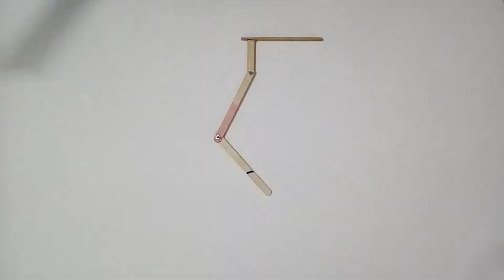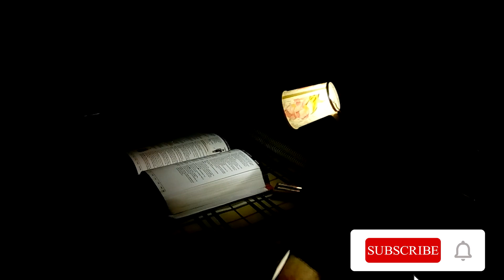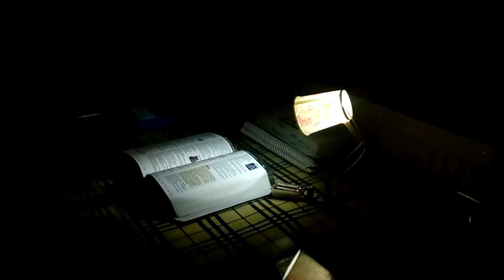Table lamp from paper cup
This video is showing how you can make table lamp from paper cup